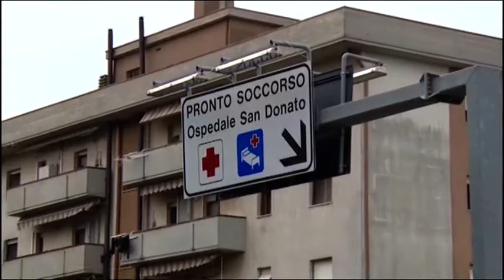Saione, una donna aggredita ed un'altra scippata: sale la tensione